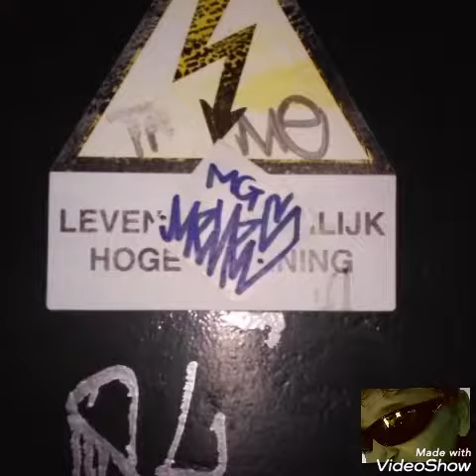MENES GRAFFITI ROTTERDAM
A JA-ONE creation// video app store Google or Samsung galaxy apps. SHARE